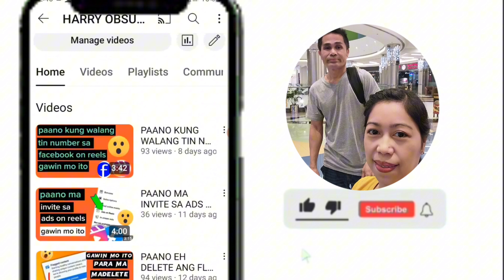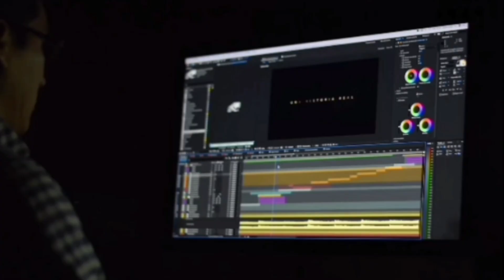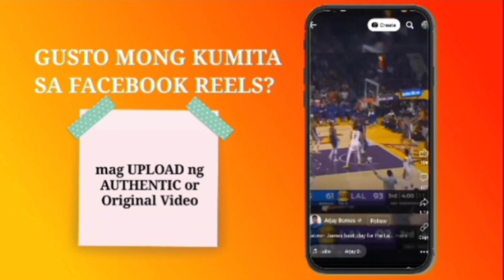TATLONG MGA BAWAL I-UPLOAD SA FACEBOOK REELS.WAGMO ITONG GAWIN.2023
hello guys

ang video na ito ay ituturo ko sa inyo ang tatlong mga bawal i upload sa facebook on reels.2023.